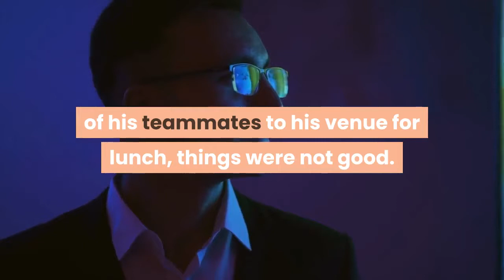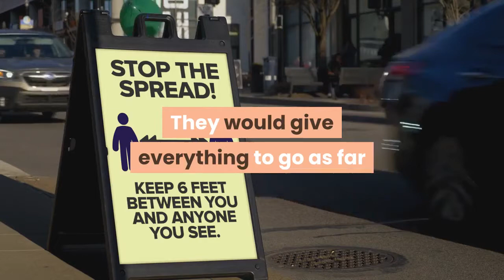PSG stars' unity pledge in Verratti's restaurant takes them to UCL final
Perhaps this can all be traced back to Le Giuse? The Italian restaurant owned by Marco Verratti, located on the famous Rue du Faubourg Saint-Honore near the Champs-Elysees, is where Paris Saint-Germain's season changed for the better. On Feb. 25, when the Italy international invited all of his teammates to his venue for lunch, things were not good. PSG had lost their Champions League round-of-16 first leg 2-1 at Borussia Dortmund, where coach Thomas Tuchel's tactics and his players' attitudes were all wrong. Two days later, Edinson Cavani, Angel Di Maria and Mauro Icardi organised a joint birthday party and some of the footage posted on social media -- including some of the players dancing bare-chested -- upset a lot of fans and people at the club. Before the defeat in Germany, they had drawn against Amiens 4-4 and, after they got back, they were lucky to beat Bordeaux 4-3 at the Parc des Princes. Crisis was in the air.- Stream FC Daily on ESPN+- Ogden: PSG on brink of glory after decade of lavish spending- Soccer snazziest suits: Nagelsmann joins Messi, Ronaldo, NeymarThe players got together at Veratti's restaurant to show unity, but also to create unity. This group of players needed a change, something that would spur them on and lead them forward. The word out of that meeting is that it made them a team, gave them a collective strength. That day, Kylian Mbappe and Neymar, who were sat next to each other in their Christian Dior hoodies (orange for the Frenchman, yellow for the Brazilian), realised they had to open up and get closer to their teammates because something special was about to happen. The players believed they were going to turn around the tie against Dortmund. And they did. That 2-0 win behind closed doors, inspired by Neymar and celebrated by 4, 000 PSG ultras outside the Parc des Princes, sent them to Lisbon. But to do what exactly? During European football's shutdown because of the coronavirus pandemic, with players in lockdown all around the world -- some in France, some in Germany, some in Brazil -- they made a pact: They would give everything to go as far as possible in the Champions League. They knew how good each of them were individually, but it was time to become a proper team, to fight for each other and be focused, disciplined, professional. It was a pledge. It was May and, with the Ligue 1 title already secured by default after the French season was cancelled, the only objective on each PSG player's mind was the Champions League. If they wanted to go all the way and lift the Holy Grail, they needed unity and solidarity. You don't win the Champions League unless you are a proper team and behave like it. Tuchel witnessed it all from afar. The PSG manager was not at Le Giuse in February. He is not in the players' WhatsApp group. He had little communication with his men during lockdown. But he trusted the process. He knew something was happening.